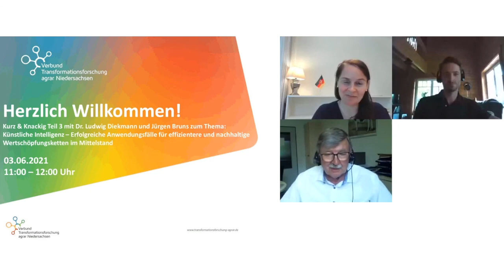trafo:agrar kurz & knackig Vol. 3 - Vortrag: Dr. Ludwig Diekmann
Grußwort zur fachlichen Einführung: Bedeutung digitaler Technologien in der Nutztier-Wertschöpfungskette
Dr. Ludwig Diekmann, Landwirtschaftskammer Niedersachsen, Leiter Fachbereich Tierzucht, Tierhaltung, Versuchswesen Tier, Tiergesundheitsdienste